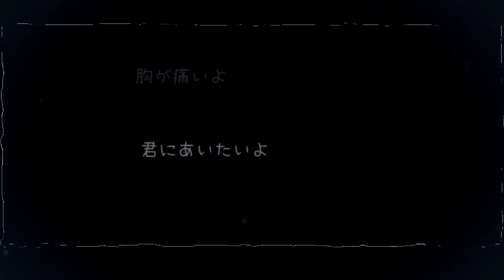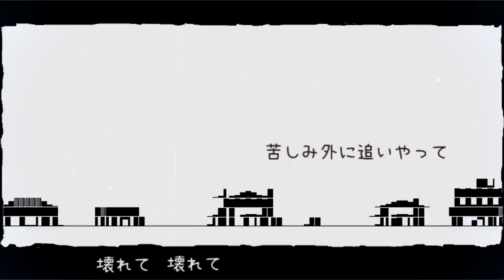【GUMI・初音ミク】君街エレジメント / 綴。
【君街エレジメント】
歌：GUMI・初音ミク
作詞・作曲：綴。